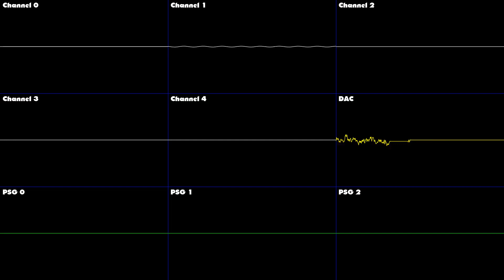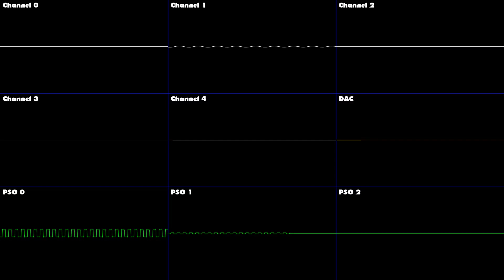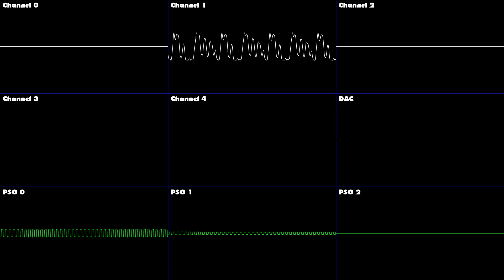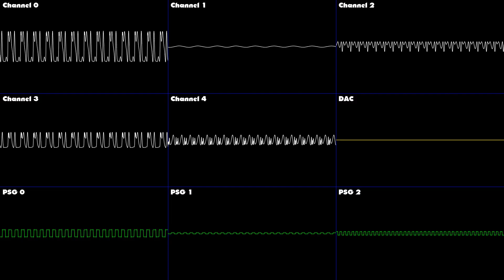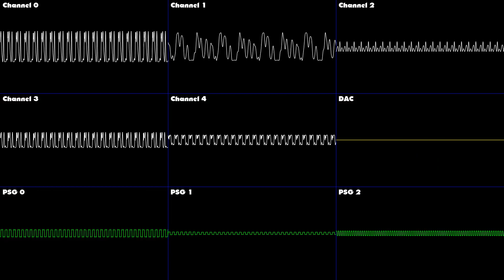Sonic 2 - Hidden Palace Zone - Oscilloscope Deconstructed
The Hidden Palace music from Sonic 2, but deconstructed and shown via oscilloscope. Enjoy!